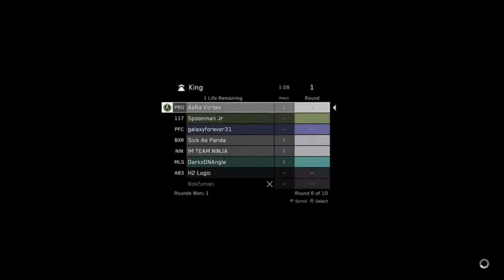TSE Vortex: Something A Little New...And 24hour Stream?! (Halo 4 Comeback Gameplay!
Please consider pausing/Taking off your adblock and refreshing the page to watch this video If you have it. Thank you. v  v v v v v
-In this Video I talk about something new,and things I work  be doing and what has been happening in my life a little bit,I am sorry for not uploading I will be uploading more Guys and girls I promise,hope you enjoyed the video,leave a like,comment and subscribe!

(I Stream There ^ )
^ HELP ME GROW!
No lock-in contract and much more you can have!
Join and become 'Free'
Also Follow My -social Media-
Twitter.com/oVortexOG
Twitch.tv/DARKVORTEX101YT
Darkvortex1o1.tumblr.com
Hope You Enjoyed!
Also Tell your friends about this great Channel!

Extra Tags That's Relevant to my video(s) & Channel. -IGNORE-:

TheStormyEmpire TSE Vortex Vortex AeRa Vortex